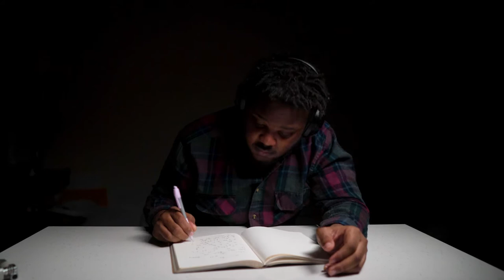Ani Strap - Watch Anime Everywhere! - Funny Anime Commercial Skit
A skit of a funny anime commercial about wearing a product to watch anime in public such as going to McDonalds or walking on streets.